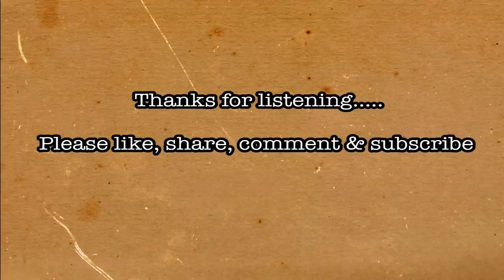Sohojatrini । সহযাত্রিনী । Narendranath Mitra ।Short Story । Golpo-Kothok Reeti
Story : Sohojatrini
Writer : Narendranath Mitra
Narrator : Reeti